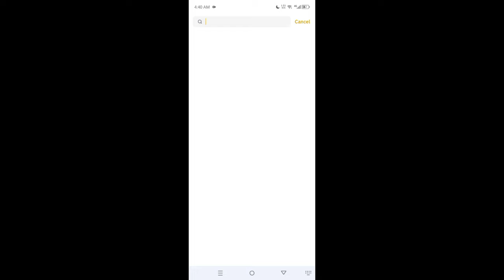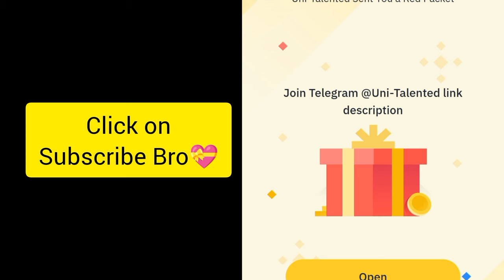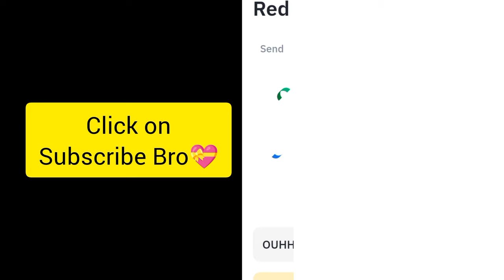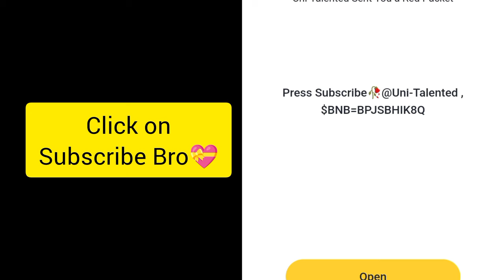Red packet code in Binance Today | Binance Crypto red packet code today| Red packet code 3 Oct 2024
Red Packet Code in Binance or Red Pocket Code is an Opportunity to get Free Crypto in Binance. Red Packet is an Option in Binance. A Person Create Red Packet of different Cryptocurrency Coins Like USDT TON BTC BTTC ETH BNB & Other Coins. Then the Person Share the Red Packet Code with friends & family. These people Claim Red Packet Code of Usdt Ton btc BNB eth in Binance and receive free crypto. Red Packet Giveaway is helping a lot of people in their free crypto journey. Red Packet code is sometimes 8 digit and 10 digit code. You are Here on My Channel where I share red packet code in Binance for today by creating red packet codes in Binance. In this way , red Packets help my channel family. It doesn't include any financial investment from participants who wants to claim Red Packet Code. But Always Do your own research before getting involved in any cryptocurrency activity.